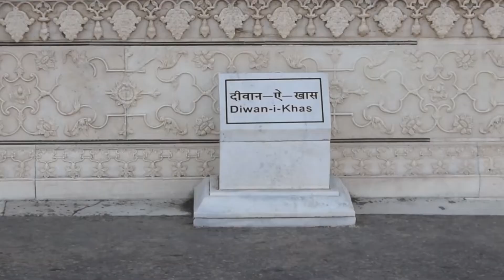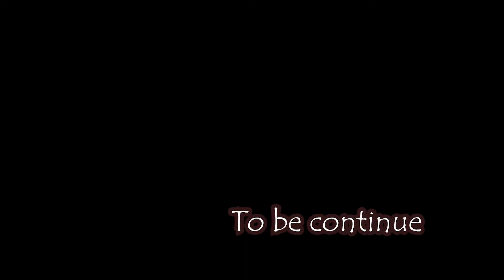Alishaan Agra Fort...! exploring Agra 1 | Manzar Ali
Hello everyone..!

sharing some moment captured in the famous city of UP, Agra is famous for one of the seven wonder of world.

your valuable thoughts and comments are always welcome.

Social links..!